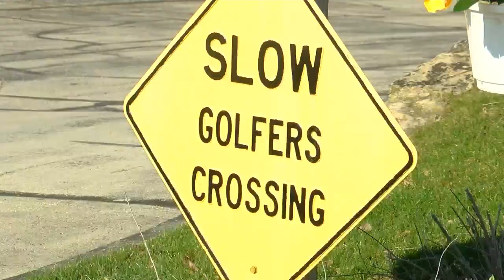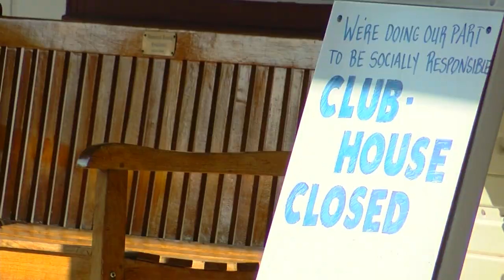With some restrictions, Wisconsin's golf courses will open